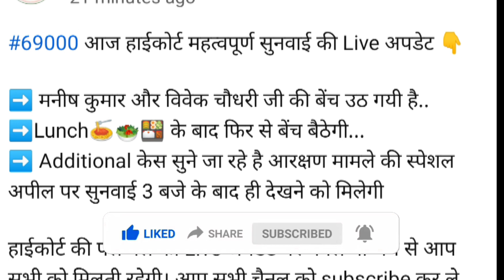6800/69000 प्राथमिक शिक्षक भर्ती सुनवाई LIVE अपडेट /6800 COURT UPDATE /6800 CHAYAN SOOCHI/69000 NEWS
6800/69000 प्राथमिक शिक्षक भर्ती GOOD NEWS | 6800 COURT UPDATE | 6800 CHAYAN SOOCHI | 69000 NEWS

69000 Aarakshan mamla
69000 prathmik shikshak Bharti Aarakshan mamla
6800 Aarakshan mamla
6800 prathmik shikshak Bharti
69000 court mein Aaj kya hua
69000 shikshak Bharti kab Puri hogi
69000 shikshak Bharti mein kitne Chhatra bache
69000 mein kya ho sakta hai
69000 kabhi Puri hogi ya nahin
69000 CM Yogi faisla
69000 court mein kya kaha
69000 court mein sunvaee kab hogi
6800 kab Puri hogi
6800 nai list I ya nahin
6800 nai list a gai kya
6800 nai list kab jari hogi
6800 new chayan Suchi kab jari hogi